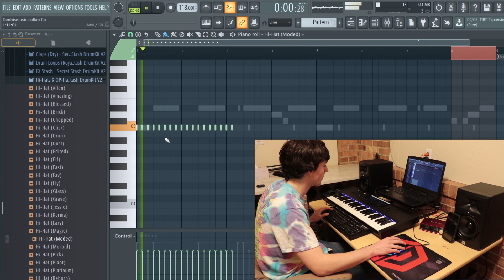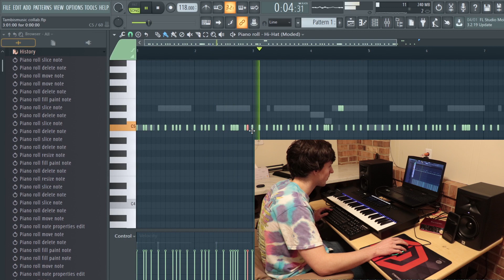Making a BANGER beat with my friends loop on FL Studio! (my sickest video yet🔥🔥🔥🔥🔥)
Follow me and the homie who sent me this loop If you enjoyed this! THANK YOU AND ENJOY :):):):)